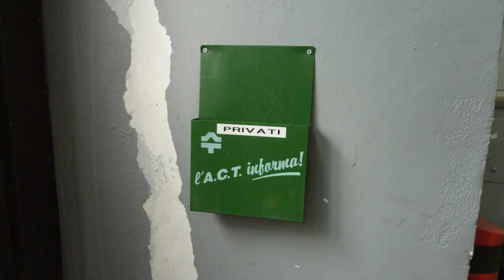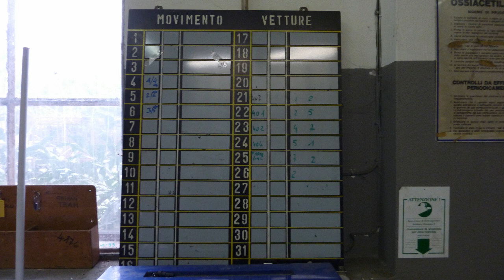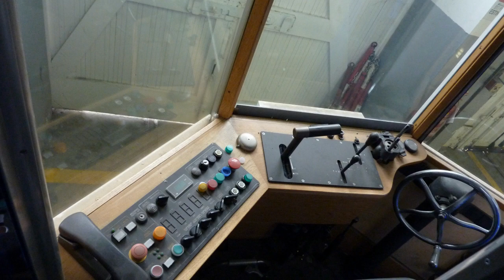Deposito Tram de Opcina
Breve viaggio all`interno del deposito di Opicina dei Tram della Trieste Trasporti

canzone: Ellie Goulding - Starry Eyed  Daze remix